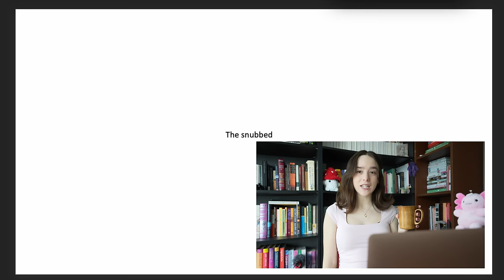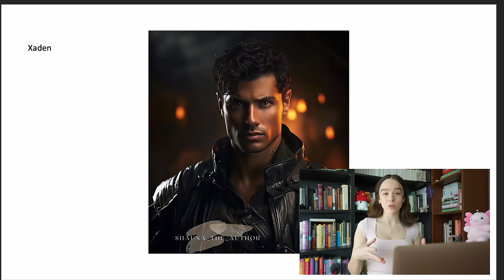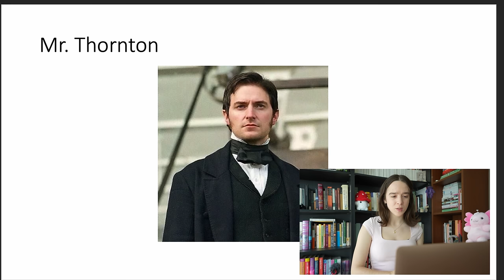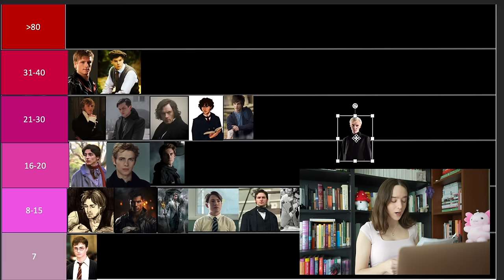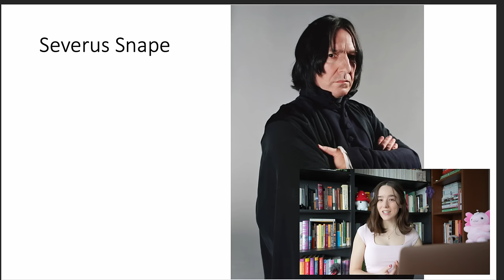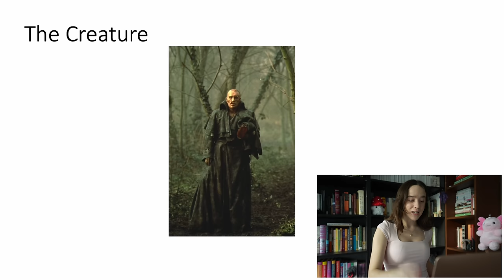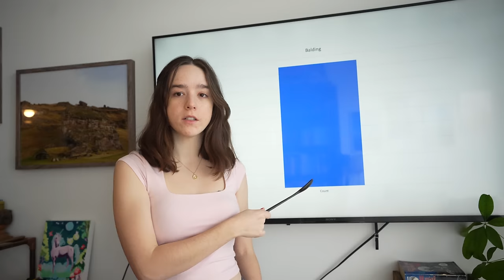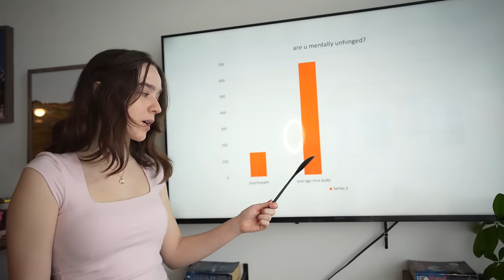you have a crush on these characters🧝🏼‍♂️tier ranking your book crushes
i am not a statistician what can i say